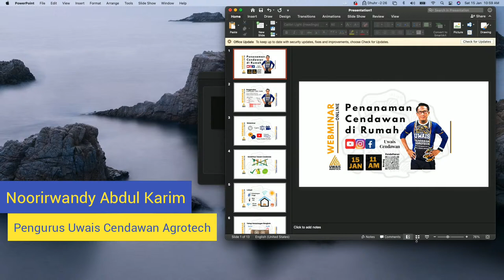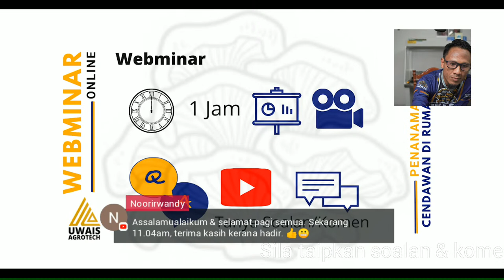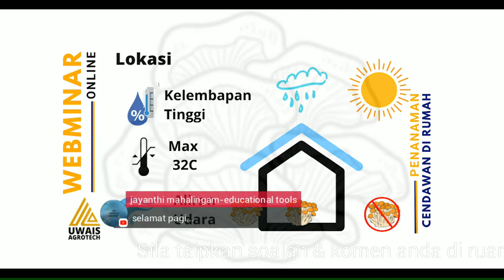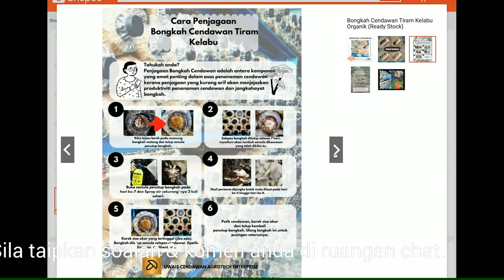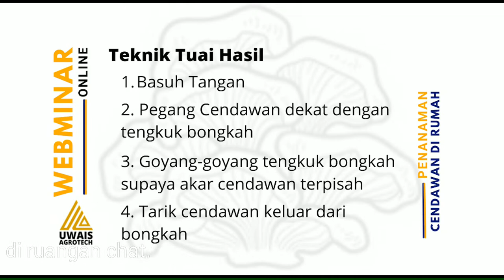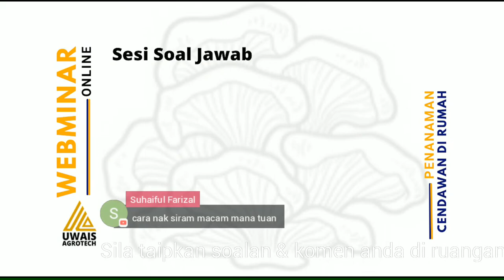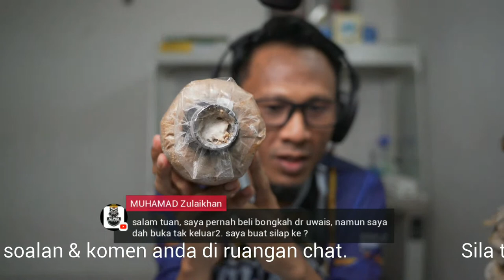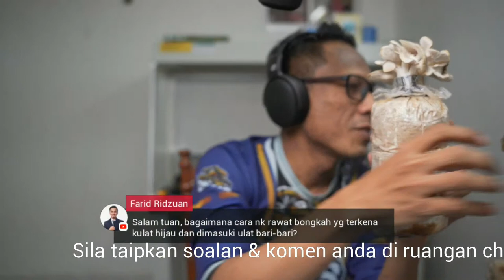[LIVE] Webminar Penanaman Cendawan Tiram di Rumah Oleh Uwais Cendawan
Nak tanam cendawan tetapi tak tahu caranya?

Susah ke senang tanam cendawan ni?

Jom ikuti webminar kami untuk perkongsian ilmu dan pengalaman mengenai cara tanam cendawan di rumah dengan mudah.

Tarikh: 15 Jan 2022
Masa: 11pagi

Uwais Cendawan Agrotech Enterprise